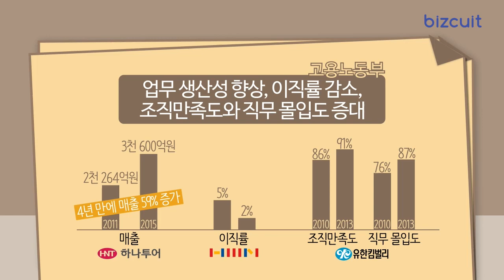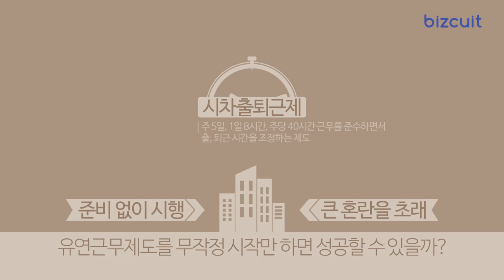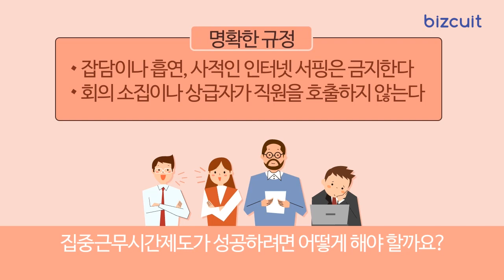[비즈킷]_ 아직도 9시에 출근한다? 직원 생산성 높이려면 출퇴근 시간을 없애라!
아직도 9 to 6의 근무 시간을 고집하고 계시나요? 사실 직원의 창의성과 생산성을 높여주는 근무 시간은 따로 있다고 하는데요. 언제일까요?

IGM 홈페이지를 가입하시면:
● 매주 금요일, IGM 지식코치 '시금치(Creative Leader를 위한 금요일의 지식코치)를
     메일함으로 보내드립니다.
● 디지털 게임 체인저 : 기업 디지털 잠재력의 완전한 활용을 통한 최대 밸류업 실현의
     사례 10편을 한 달 동안 마이페이지를 통해 제공됩니다.
● IGM 인사이트 세미나, HRD세미나, 교육안내 등 이메일로 받아 보실 수 있습니다